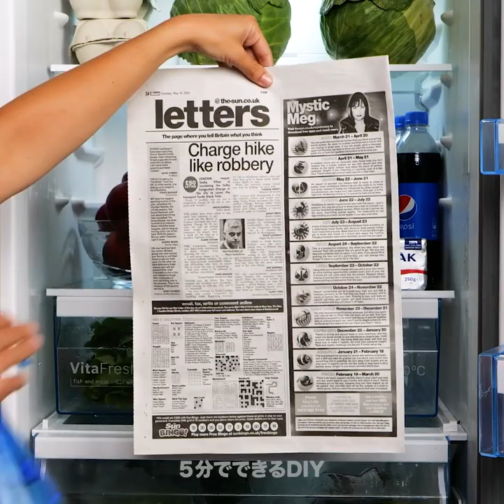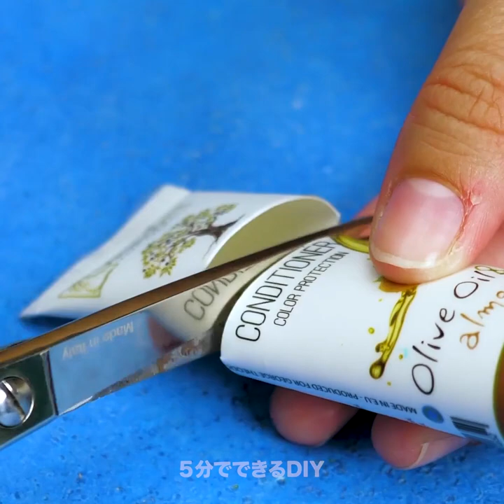今まで知らなかったショッキングなハック31選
実生活に役立つ便利な裏ワザ

日常生活では、ちょっとした問題が発生しても、そのための解決策が分からないことがありますよね？　でも、ほとんどの場合、自分の想像力と独創性を使うだけで、解決することが出来るんです！　ですので、それぞれの問題を解決するためのアイテムを買う必要もありません。　家の中をすばやく探せば、解決策を見つけられるはずですよ！
例えば、ケチャップはキッチンの外でも使えるんです。　足に塗って、かかとのひび割れを治療したり、蛇口の錆を落とすこともできますよ！
これは、ライフハックの動画なので、料理の下ごしらえの裏ワザを紹介しないわけには行きませんよね！　これらのテクニックを使って、キッチンで時間を大幅に節約すれば、料理する時にかなり手間が省けるはずですよ！

タイムスタンプ：
00:52 – めっちゃ便利なケチャップのハック
02:15 – キッチンでの天才的なヒント
05:01 – カーペットを新しく見せる方法
06:43 – スマートな美容の裏ワザ
11:21 – ポーチドエッグを簡単に作る方法
14:21 – DIYのパーティー用クラッカー